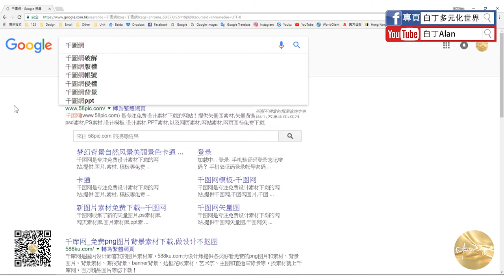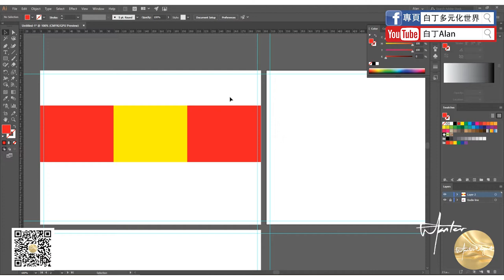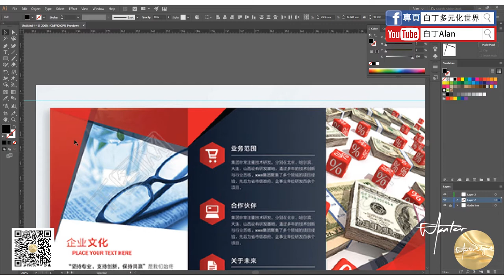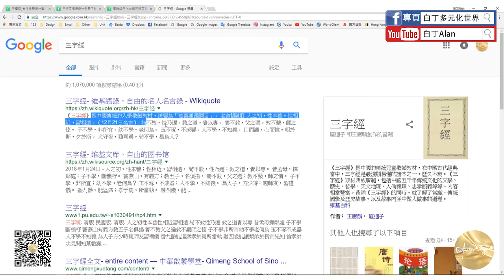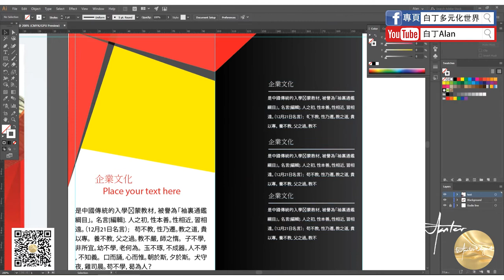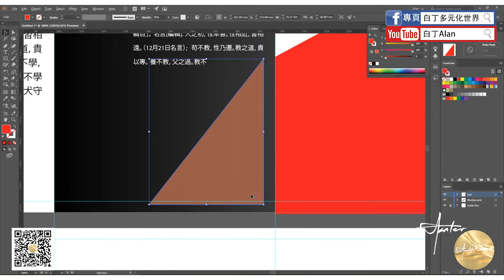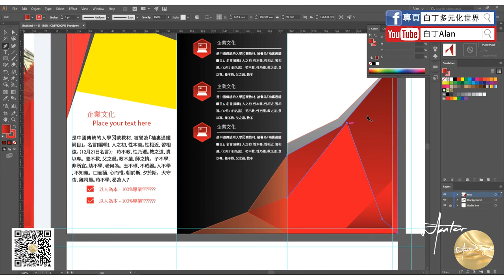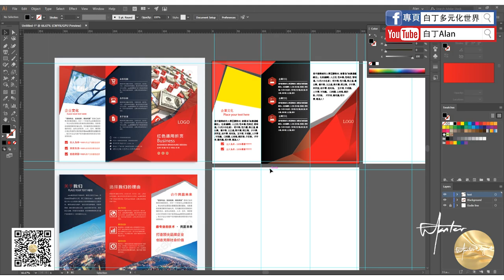Adobe illustrator 08 3fold brochure三折頁冊子